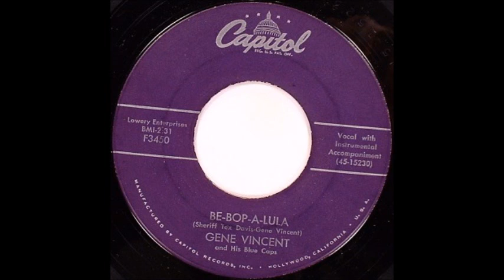Be Bop A Lula Gene Vincent -Stereo-